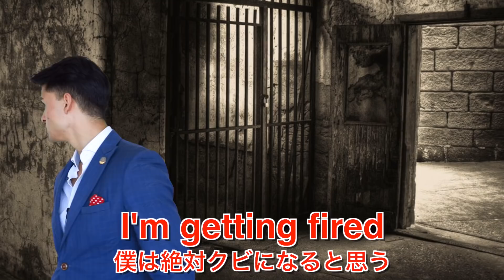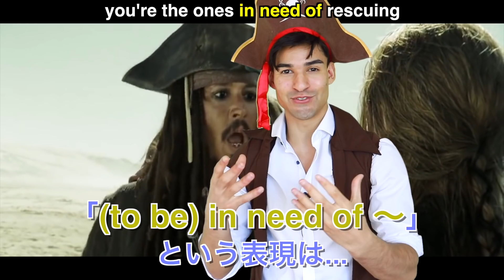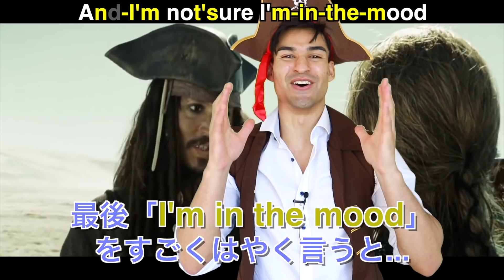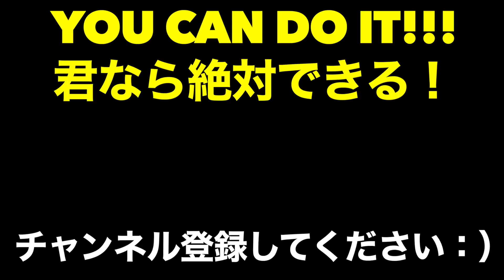ネイティブ英語が聞き取れるようになる！パイレーツ・オブ・カリビアン３映画で英会話を学ぼう『ワールド・エンド・リスニング』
英語の勉強は楽しくなれますよ！
Pirates of the Caribbean という大人気な映画で色んな英語のフレーズ、スラング、文法、イディオムを学びましょう！

僕はこの映画やこのセリフが大好きですので、この動画を作るのは超楽しかったです！

これはとりあえずパイレーツシリーズの最後のレッスンです！
次のシリーズは何が良いですか？
リクエストをコメント欄で教えてください：）

それと、まだやってない人だったら。。。本当に助かりますので : )

見てくれて、本当に本当にありがとうございました！！！！
じゃあ、ありがとう！また今度　 : )